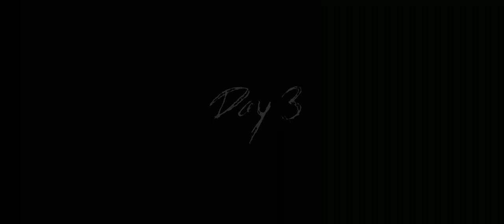granny game play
granny 3 game play